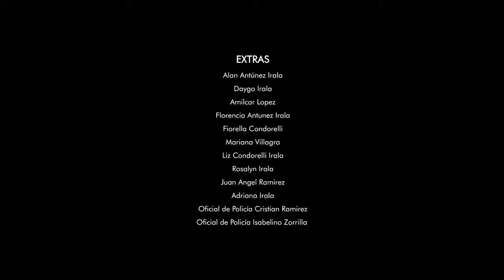Salamandra - María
Video Oficial de la canción Maria de Salamandra última canción del disco ALMA EN PEÑA.
Una realización de LA KUCHA. Dirección: Pablo Adorno
Dirección Ejecutiva: Salamandra
Producción General: Belén Laran
Producción Ejecutiva: Jorge Aquino
Hace tres días conocí a María
En un segundo yo le di mi vida
Y ella también

El primer día le dije mentiras
Me ahogaba el tiempo
Y yo me arrepentía
Le pedí perdón

Pero al segundo ya estábamos juntos
No sé ni cómo llegamos al punto
De amarnos tanto
Y al tercer día yo aún no dormía
Mi madrugada y María se iba
No sé si era el fin

Después de un rato escuché algo en el patio
Era un muchacho que estaba asustado…
Mi amigo José
Me abrazó fuerte y quería disculparse
No sabía ni cómo explicarme
Lo que hizo recién
Me confesó que asesinó a una chica

Me dio su bolso y vi que era María
La policía entró, lo golpearon después lo llevaron
Me quedé solo y su bolso sangrando
Y ahí lo entendí…
Que hace tres días yo tenía una vida
Que era feliz porque estaba María

Y ahora ya no está…
Y el cuarto día decidí buscarla
Y aunque esté muerta yo voy a encontrarla

Si muerto estoy yo… si muerto estoy yo
Hace tres días conocí a María y ahora ya no está…
Dirección de Fotografía: Santi Ortiz
Postproducción: Juanse Zelada - ShiftMedia
Postproducción de sonido: Germán Acevedo - PostAudio
Guión: Abel Nuñez
Jefa de Producción: Patricia Sánchez
Asistencia de Dirección: Ninfa Santander
Producción: Danilo Vega
Asistencia de Producción: Lourdes Godoy
Coordinación: Tania Benegas
Arte: Belén Larán
Asistencia de arte: Andrea Stallard / Jim Condorelli
Locación: Diana Ramirez Irala
Maquillaje: Angy Servin
Vestuario: Leda Lugo
Asistencia de Vestuario: Belén Fretes
Casting: Celso Franco / Magali Bogado
1° AC: Julio Patiño
2° AC: Richard Figueredo
3° AC: Gustavo Acuña
Eléctrico: Javier Gonzalez
Data Manager: Pedro Ferreira - Doble P
Operador Puller: Armando Aquino
Móvil: Cristian Gómez / Carlos Ortega
Logística: Victor Amarilla / Juan Maldonado
Catering: Mónica Dávalos / Sol Villagra / Azul Cantero
Cast
Maria: Anabel Arias
Andrés: Dany Pereira
Jose: Alfredo “Miliki” Chaves
Chipera: Albi Villagra
Tatuador: Juan Vera
Extras
Alan Antúnez Irala
Daygo Irala
Amilcar Lopez
Florencia Antunez Irala
Fiorella Condorelli
Mariana Villagra
Liz Condorelli Irala
Rosalyn Irala
Juan Angel Ramirez
Adriana Irala
Oficial de Policía Cristian Ramírez
Oficial de Policía Isabelino Zorrilla
Agradecimientos
Arte del volante: Cubas
Manina Ferreira da Costa
Diego Barreto y familia
Fusca - Fernando Espinosa
Municipalidad de Ypacarai
Enrique Decoud / Gustavo Decoud
Comisaría 9na Pirayú
Y a toda la población de Pirayú